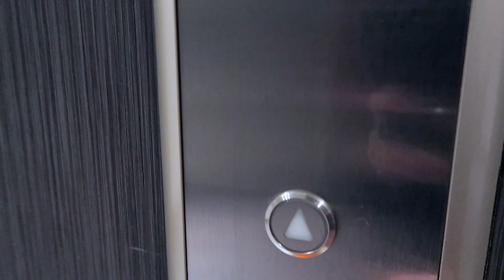catching up vlog, why I stopped YouTube, Live Breathe Futbol, spend the day with me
First vlog up and this was actually filmed on January 19, 2022. Talking about why I stopped YouTubing, work priorities, visiting the Live Breathe Futbol HQ, and more.

I decided to go through the content I've backlogged up until now.

» Music

» Social

✎ justsouledout [at] gmail [dot] com